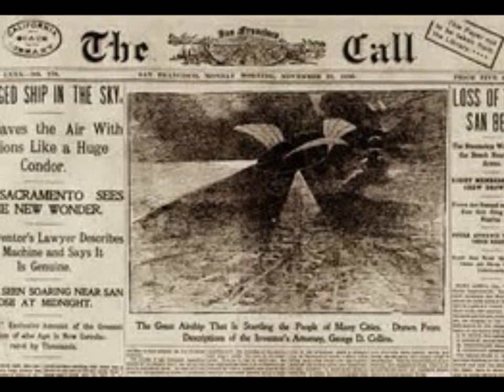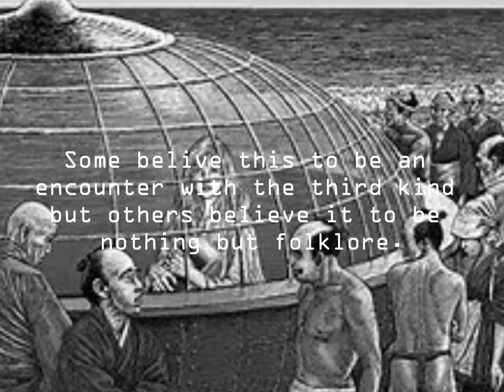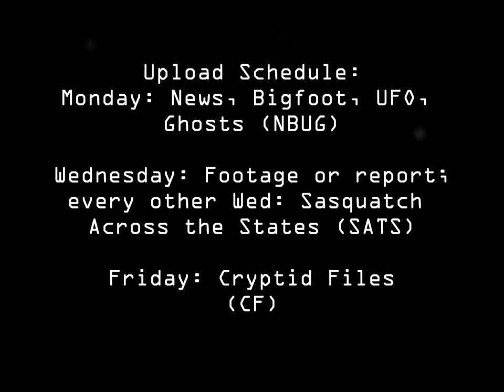UFOs in the 1800s - Cryptid Files - Episode 2 - Season 2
Reports

Music

Dude! Cryptid Files is back!